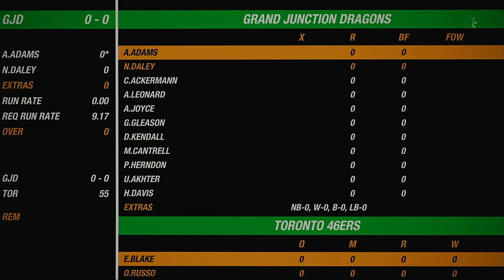NACO Spring 2020 Season Match 36 Grand Junction Dragons VS Toronto 46ers